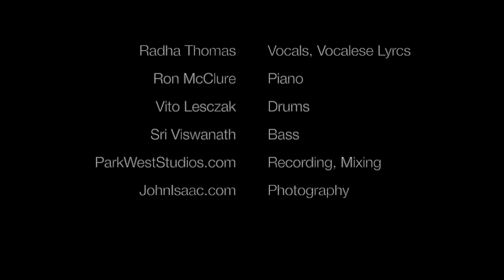Haunting refrain in my brain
Original vocalese lyrics written by Radha Thomas based on Chet Baker's trumpet solo.

Recorded on June 4, 2019 t Park West Studio in Brooklyn, NY by Jim Clouse a sensitive recording engineer who is a jazz musician himself.

All the photography is by John Isaac, an award-winning former UN photographer.

MUSICIANS
Radha Thomas: Vocal, vocalese lyrics
Ron McClure: Piano (yes, piano and not bass) for a change
Vito Lesczak: Drums
Sri Viswanath: Bass

LYRICS TO VOCALESE
Sometimes I feel so helpless
Like I’m lost in a moment I can’t let go now,
A tequila sunrise
Promises happiness, a while I know
In the orange glow a sweetness hides the pain I feel inside my head that’s not real, yeah I know it’s such a drag to be so sad
Why should a heart be aching for a love, isn’t real
Never to return, never come back
And to be mine once more
Why is it you fill my glass with cubes of lies that melt like ice